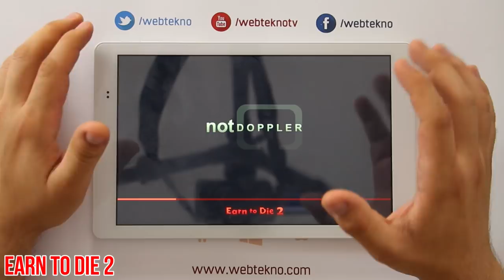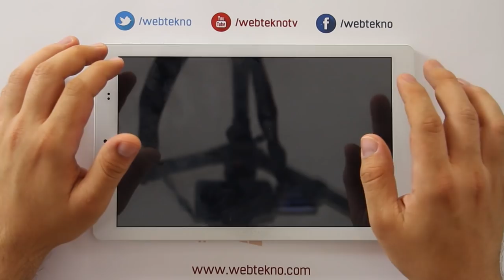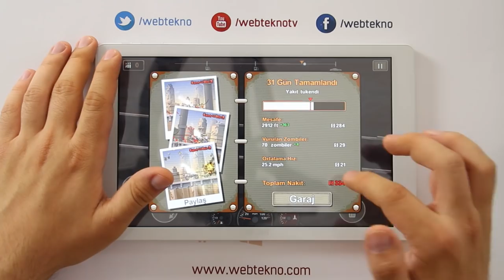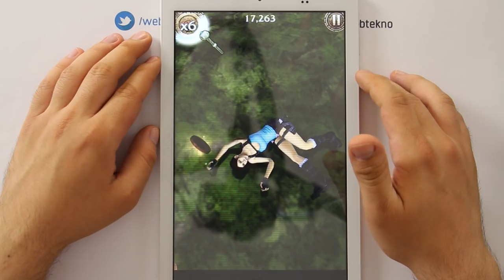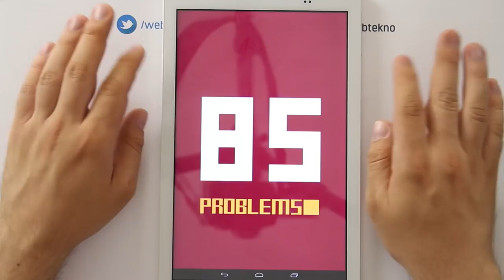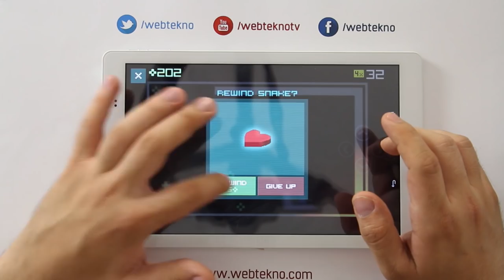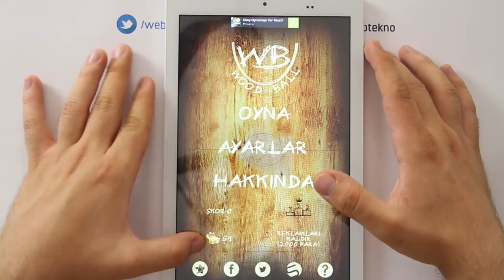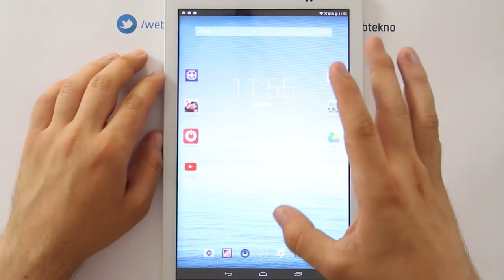Sizi Sıkılmaktan Kurtaracak 5 Android Oyun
Bu videomuzda sizleri sıkılmaktan kurtaracak 5 adet mobil oyun inceledik.